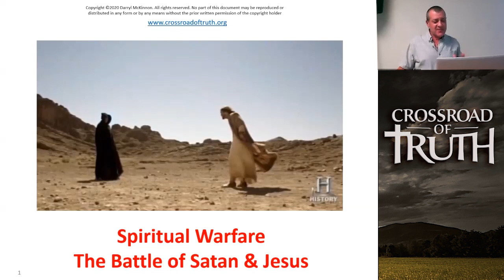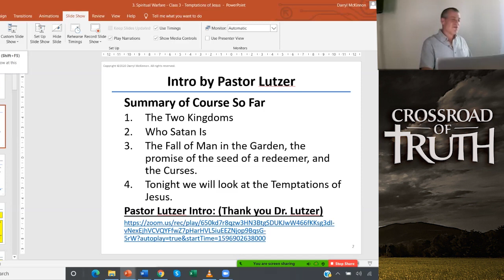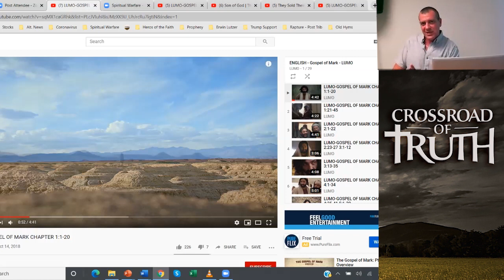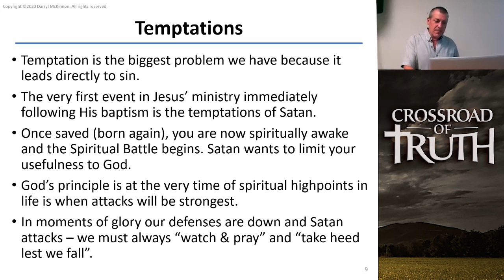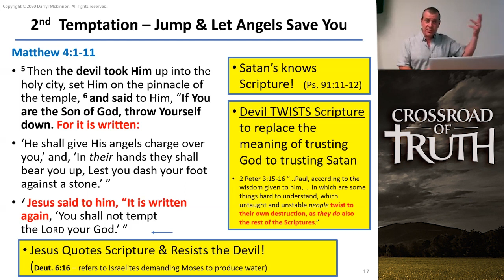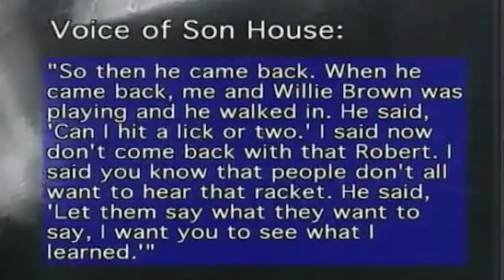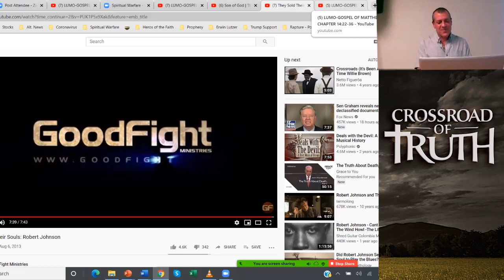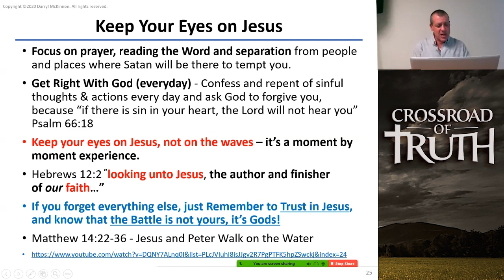4. Spiritual Warfare - The Battle of Satan and Jesus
What is Satan’s Goal; What are Satan’s Tactics; Jesus Describes the Devil; Temptations of Jesus; Significance of 40 Days; 1st Temptation – Turn Stones to Bread; Practical Lesson for US; 2nd Temptation
Jump off High Place & Let Angels Save You; 3rd Temptation
You Can be the Ruler of the World; How Did Satan Try to Tempt Jesus; Satan’s Tactics - Jesus vs Adam & Eve; Big Picture – Satan’s Strategy, Jesus’ Victory; Ask God For Help; Keep Your Eyes on Jesus

For a copy of the notes used in this video and for the full teaching, please